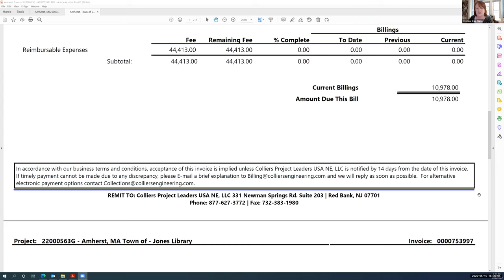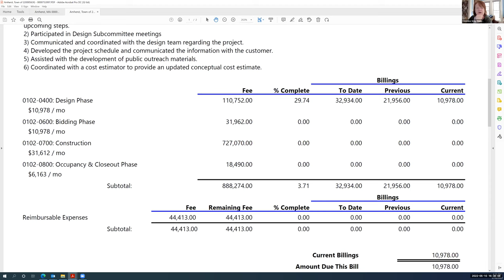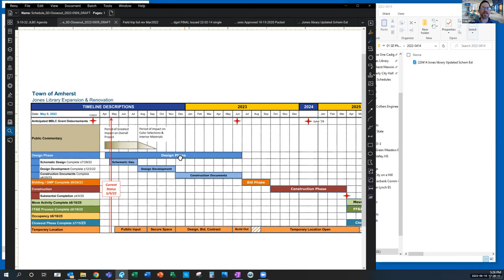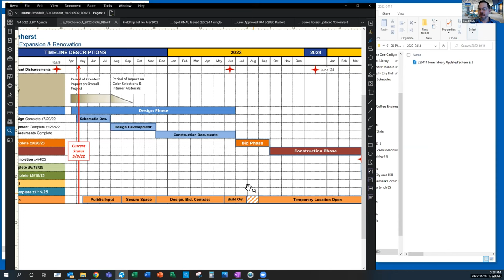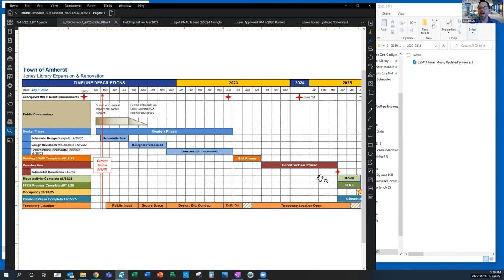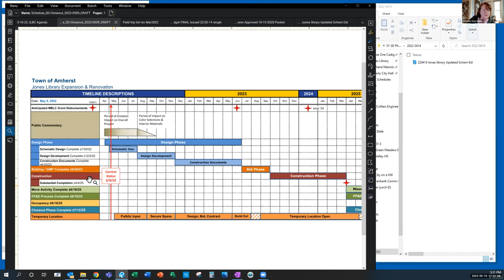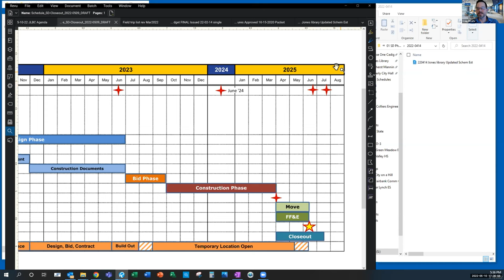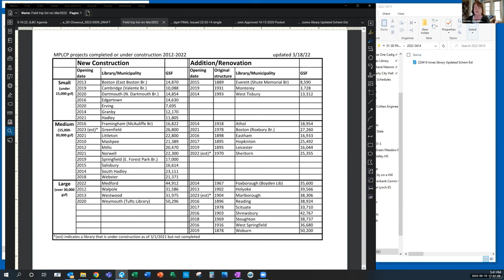Jones Library Building Committee May 10, 2022